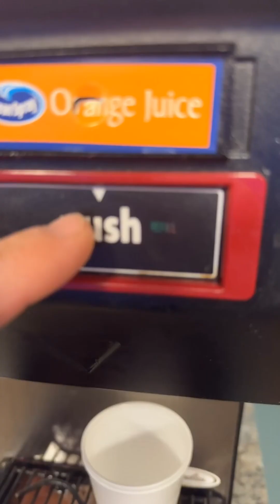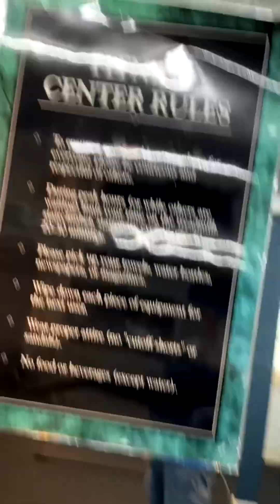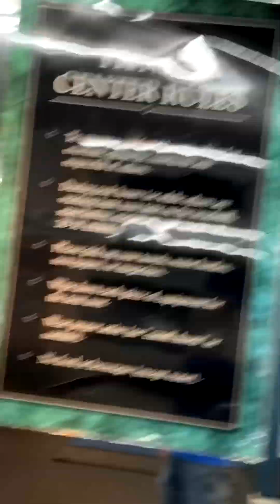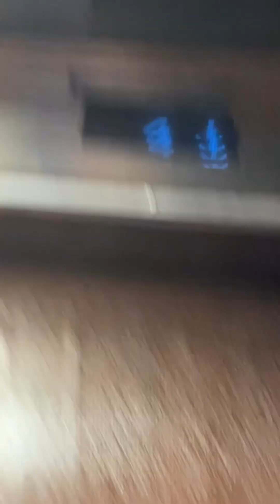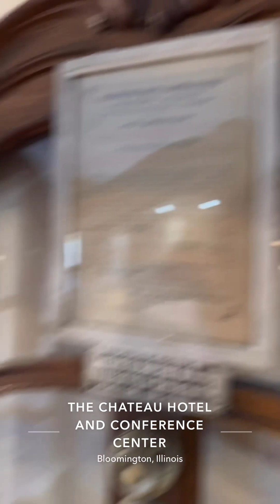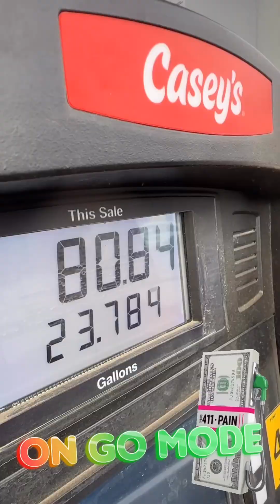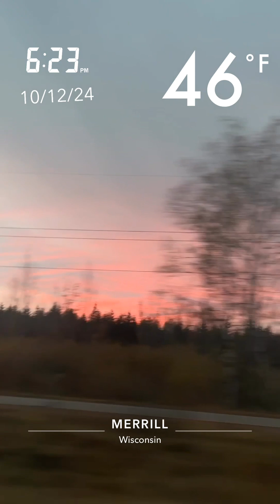The Chateau Hotel and Conference Room Our stay on 10/11024.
Great place to stay that odd pet-friendly with nice ruins, hot tub, pool, & exercise room. Full breakfast and don’t have to check out til noon. We paid $68 for the night. 👍🏻👍🏻